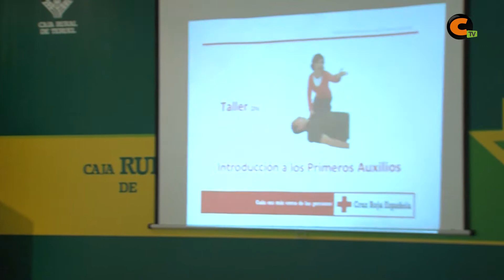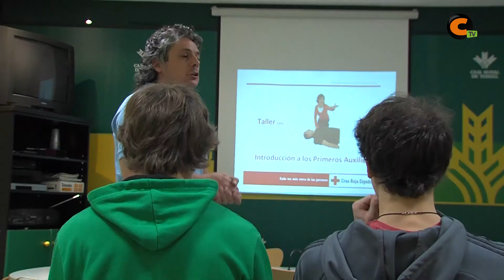Iniciación a los Primeros Auxilios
Cruz Roja del Jiloca celebró un curso de iniciación a los Primeros Auxilios. Hoy ha organizado un taller de decoración navideña.